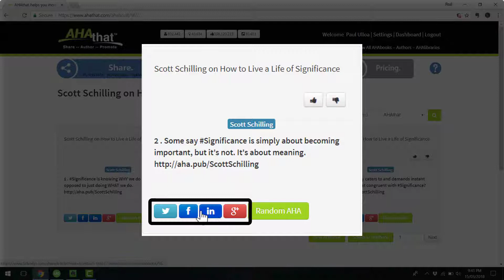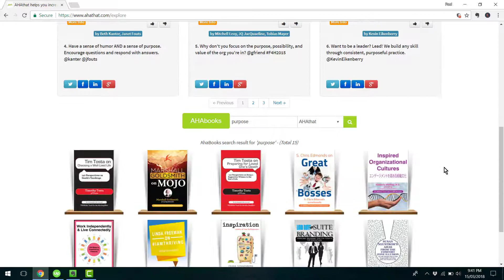ScottSchillingonHowtoLivealifeofSignificance ReadandShare viaAHAthat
Are you completely fulfilled in your life? Or do you still have an empty feeling, with your soul searching for something more? Having a definite reason for living and putting a "why" behind every action will push you toward a joyful, fulfilling journey. What's enough is never really enough if we aren't content with who we are and what we have. We don't have to compare ourselves to anyone or anything: we are all unique.

Scott Schilling on How to Live a Life of Significance contains 140 compelling quotes gathered by the Significance Expert himself, Scott Schilling, and will inspire you to discover your purpose and become a person with a mission—someone who is happy, motivated, content, and self-assured. This will serve as your guide in finding and achieving clarity and inner peace.

Do you want content to share in seconds for free?

Do you want your book after a two-hour interview where we extract the genius out of your head, then ghostwrite the book for you?

Do you want to write the book yourself? You can write it in 8 hours or less with out time-tested, proven step-by-step writing process